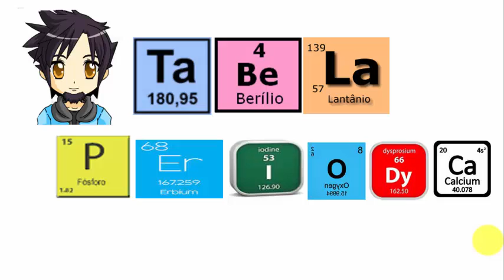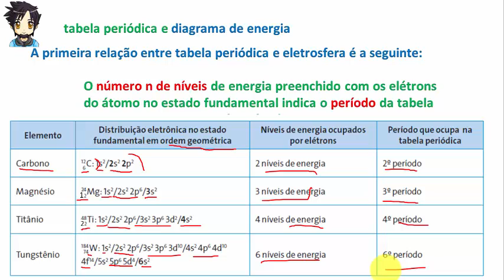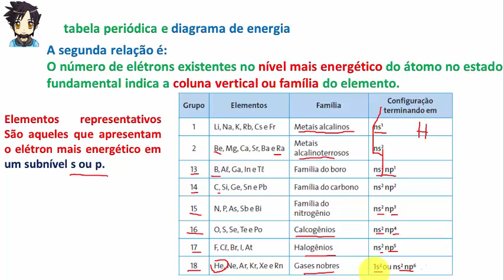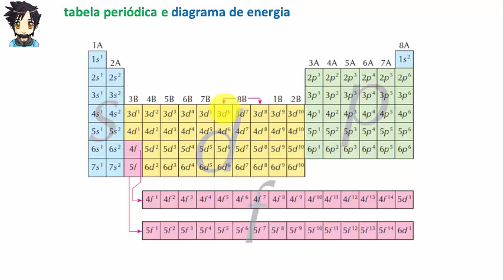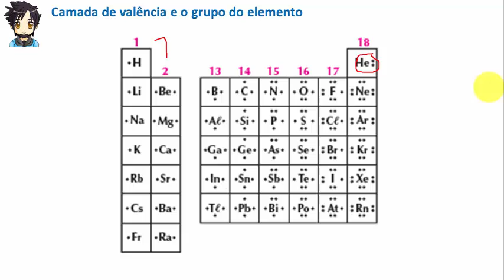04 - Tabela periódica e distribuição eletrônica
Nessa aula veremos a relação que há entre a distribuição eletrônica de Linus Pauling com a tabela periódica.

Contribua com canal para adquirimos um cenário para gravação dos vídeos:
Agência: 0001
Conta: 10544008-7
Tipo de pessoa: Física